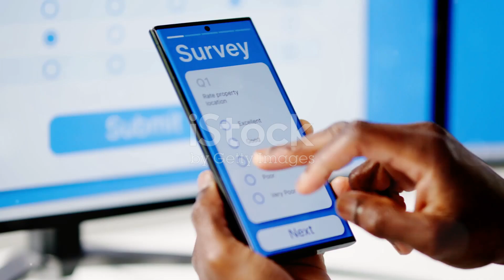Do girls like sleeping naked | लड़कियों को नग्न सोना पसंद है 2024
क्या आप जानते हैं कि नंगे सोने के कितने फायदे हो सकते हैं? इस वीडियो में हम आपको बताएंगे कि क्यों बहुत से लोग बिना कपड़ों के सोना पसंद करते हैं और इसे कम्फर्ट और बेहतर नींद के लिए क्यों चुना जाता है। एक सर्वे के अनुसार, 40% लड़कियां बिना कपड़ों के सोना पसंद करती हैं, जिससे उन्हें फ्रीडम और अच्छी नींद मिलती है। नंगे सोने के फायदे जैसे स्किन को सांस मिलना, बॉडी टेम्प्रेचर का कंट्रोल, और रिलेशनशिप में क्लोजनेस बढ़ाना भी इसमें शामिल है। लेकिन, हाइजीन और ठंडे स्थानों पर सावधानी बरतने की जरूरत है।